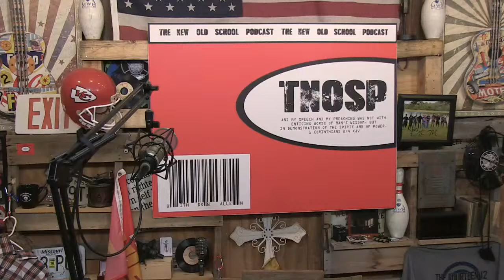Wednesday Night Service with Pastor Don Allen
Who in the World are YOU? Part 6  Determinism

*Welcome home to Church @The MHC ! It is our prayer as you connect with us today, that you will encounter God’s presence, your faith will be strengthened, and you will find a life-giving community within our church walls or becoming a part of our online family.
FOLLOW JESUS
* Making a decision to follow Jesus is the best decision you could ever make! We would love to celebrate with you!
GET CONNECTED
* If you watch our services Online, you are a very important part of our church family. We would love to connect with you and welcome you into our family. Services are every Sunday @10:00am, Tuesday @6:30pm and Wednesday @7:00pm
MINISTRY OUTREACHES
* Christ The Healer is a television program produced and aired and reaches the nations. This airs every Saturday night at 9:00pm
 PRAYER
*If you need prayer or have a testimony please give us a call at or text us through Facebook messenger at Two guys and a Bible or Midwest Healing Center. During our services you can also leave a comment or prayer request when you join our live streaming services.
GIVING
*We are so thankful to be a part of a generous church! You can worship through your giving by clicking here!
*Two guys and a Bible Facebook page Facebook › profile Two Guys and a Bible / Laurie MO Two...Two Guys and a Bible | Laurie MO
* Or Facebook › profile Midwest Healing Center - Laurie, MO - Interest  profile Midwest Healing Center - Laurie, MO